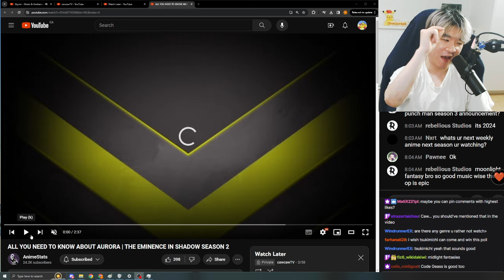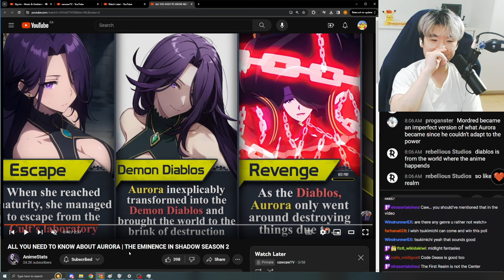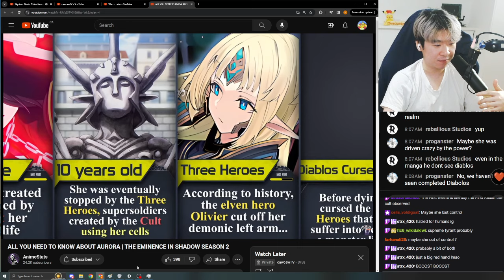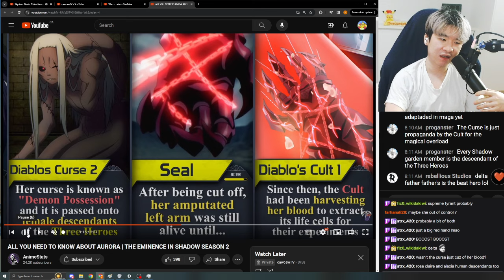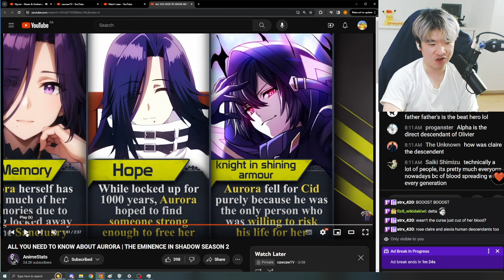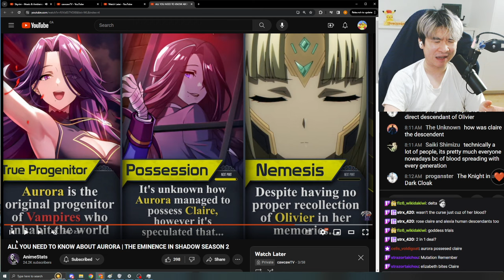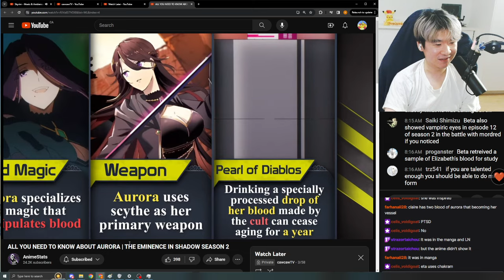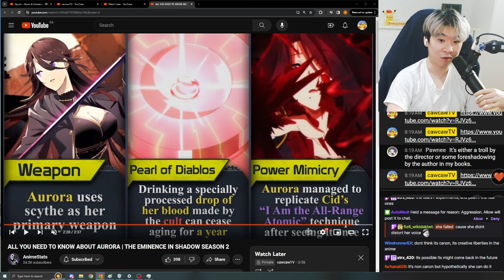Reacting to AnimeStat's ALL YOU NEED TO KNOW ABOUT AURORA | THE EMINENCE IN SHADOW SEASON 2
Reacting to Reacting to AnimeStat's ALL YOU NEED TO KNOW ABOUT AURORA | THE EMINENCE IN SHADOW SEASON 2